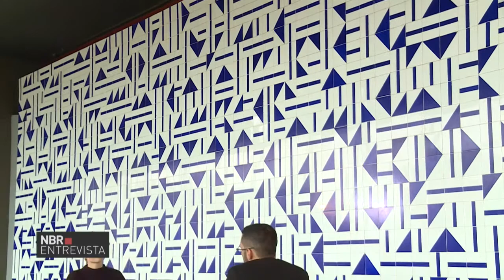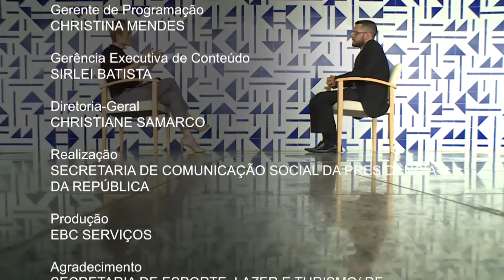Programa NBR Entrevista tira dúvidas sobre migração para sinal digital de TV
NBR ENTREVISTA - 02.12.16: O programa NBR Entrevista vai conversar com William Zambelli, gestor do Projeto de Implantação da TV DIgital no Brasil, para tirar dúvidas à respeito da transição do sinal analógico para o digital.